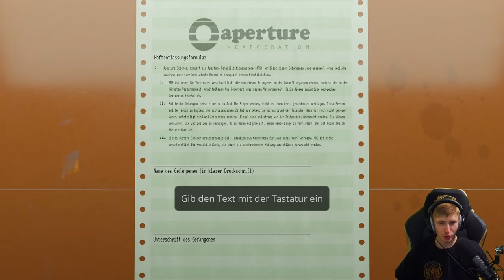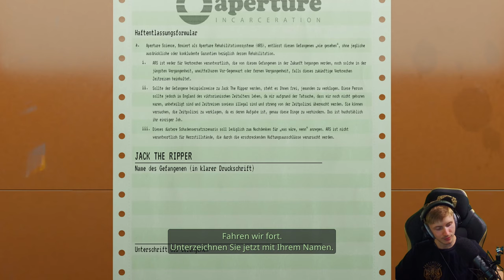Aperture Desk Job 📋 01: Produktprüfung wird überbewertet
🎮Spiel: Aperture Desk Job

Aperture Desk Job erfindet das Genre der Laufsimulationen neu und versetzt es in die blitzgepeitschte, endorphingefüllte Welt des Stillsitzens an Pulten.

Es ist Ihr erster Tag im neuen Job, Ihr Herz ist voller Hoffnung und Ihre Beine voller Träume, die Karriereleiter zu erklimmen. Doch das Leben hat andere Pläne, in denen sich alles um Stühle dreht.

Die spielbare Demo Desk Job für Valves neues Steam Deck stellte Ihnen die Steuerung und Funktionen des Geräts vor und ist dabei gar nicht so langweilig, wie das vielleicht klingt.

Kein Portal 3!